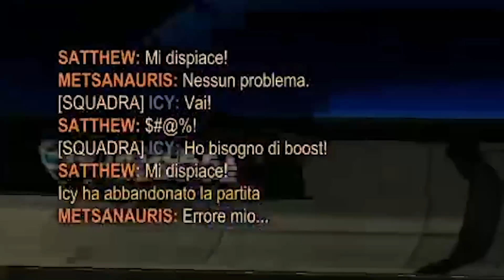IN TEAM CON IL PRIMO AL MONDO!!! | Gladiator_RL